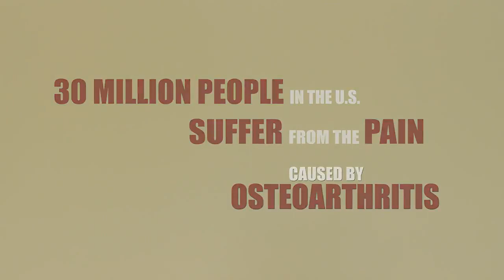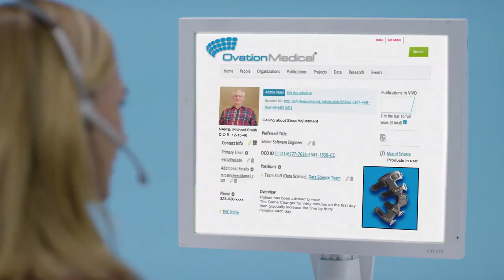Ovation Medical 'The Game Changer' Product Film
Loaded sky was hired to create the introduction photos and videos for Ovation Medical's osteoarthritis, knee brace, 'The Game Changer'.